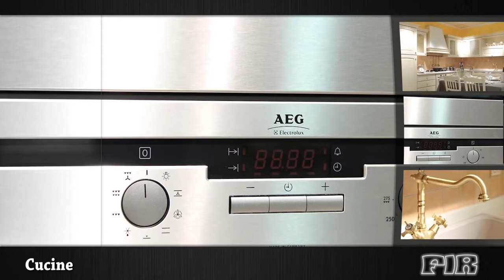FIR Villadossola - Expo cucine